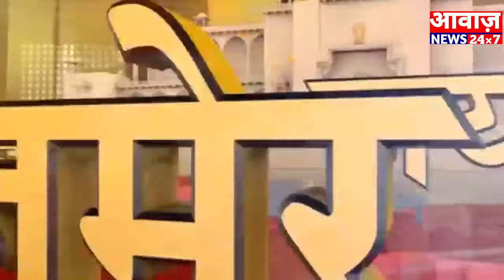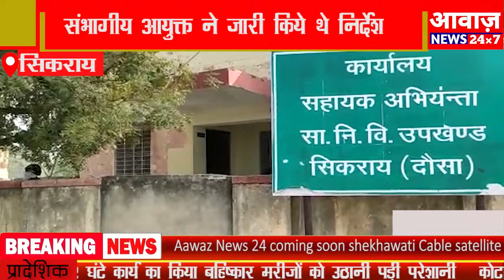NEWS Bulletin अभी तक की बड़ी खबर